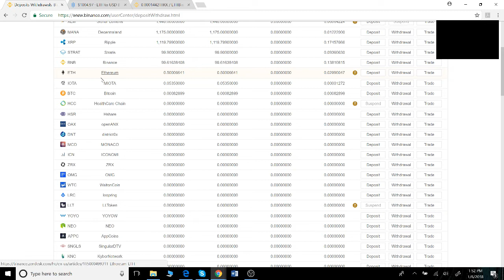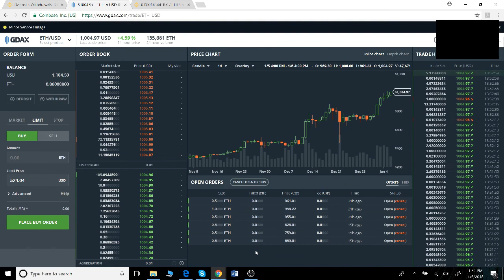Gdax to Binance - How to Withdraw and Deposit Ethereum and Bitcoin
This is a quick overview of what a demand chart is and what information it displays. A lot of information can be inferred from a demand chart. If you appreciated this video, the best thing you can do for me is use this reference link and sign up for Binance.com. As of now, anyone signing up with this link will receive half off all transaction costs.